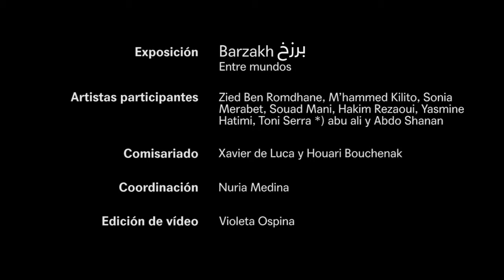Expo Barzakh بَرْزَخ · Houari Bouchenak & Xavier de Luca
Exposición: Casa Árabe, Madrid
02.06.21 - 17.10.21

Houari Bouchenak es miembro y cofundador del colectivo de fotógrafos argelinos Collective220.  Ha estado a cargo de la dirección artística de varios proyectos fotográficos y de residencia en La Maison de La Photo (Tlemcen, Argelia). Licenciado en Química industrial, continuó sus estudios en Ingeniería de Proyectos Culturales e Interculturales en la Universidad Bordeaux-Montaigne. También tiene formación en fotografía y archivo en la Universidad Paul Valéry en Montpellier (Francia) y en la agencia Magnum Photos de París (Francia). Ha sido profesor de fotografía en el Departamento de Artes y Letras de la Universidad de Tlemcen (Argelia). ‘Traces urbaines’ es el último proyecto en el que ha trabajado durante un año como mentor y comisario, colaborando con los habitantes de La Rochelle (Francia), donde el lenguaje de la fotografía se fusiona con el de la escritura.

Xavier de Luca ha centrado su formación en el ámbito del arte contemporáneo, la fotografía y la gestión cultural. Actualmente, es responsable de colección y proyectos en la Fundació Suñol de Barcelona, y uno de los miembros fundadores y director de Jiser Reflexions Mediterrànies. Ha sido comisario de los programas Focus Magreb (2016) y Focus Mediterrània (2017), en el marco de la Feria Internacional de Arte Contemporáneo Swab, que presentó por primera vez en Barcelona una amplia selección de espacios artísticos y colectivos basados en el sur del Mediterráneo.